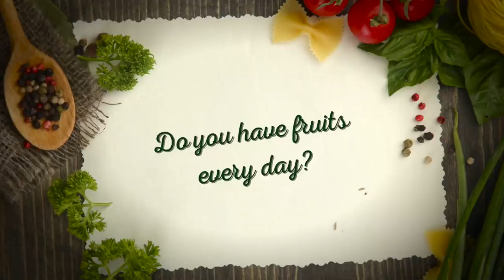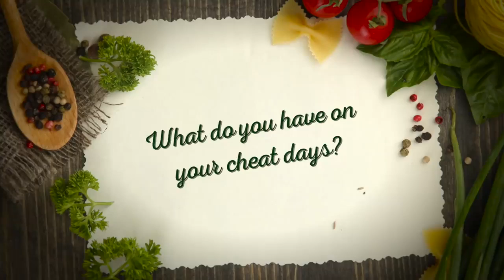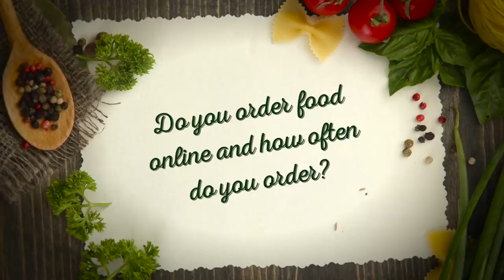TIGER SHROF DIET !! CHEAT DAY DISH !!